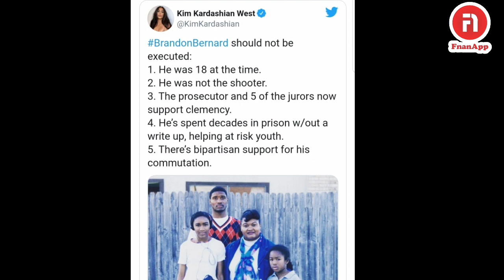Breaking News ሞሮኮ ምስ እስራኤል ዕርቂ ጌራ ስድራ ስዩም መስፍን ኣብ ትሕቲ ቀይዲ